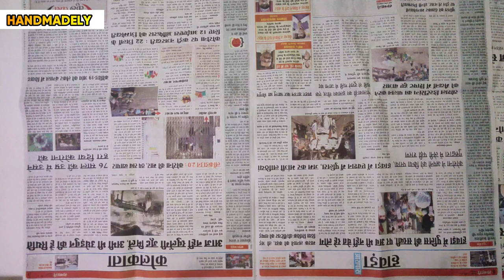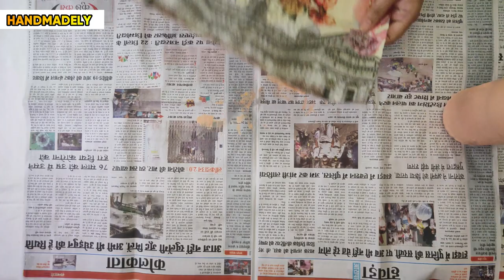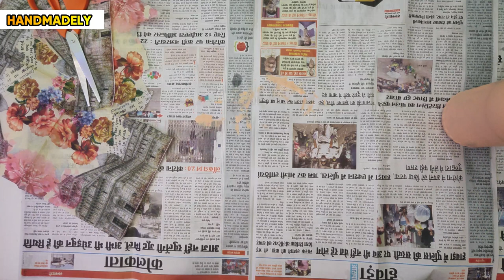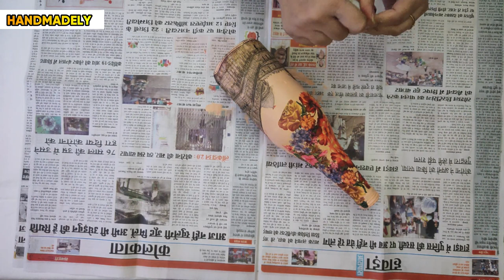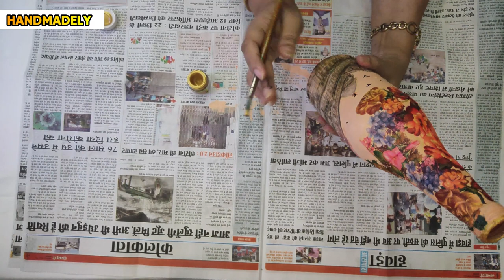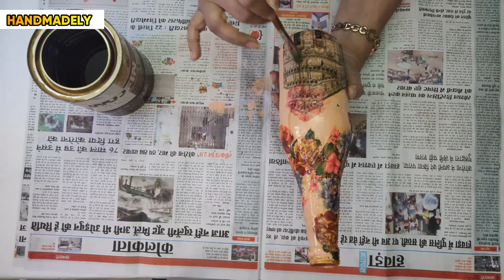DIY Easy & Smart Tissue Paper Life Hack | How To Make Tissue Paper Planter | Decoupage Craft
BEST TOILET PAPER ROLL CRAFTS

Hey Guys, welcome back to Handmadely! Today we are making cute little Planter from waste materials. Planters or Flower Pots are quite easy to make at home and you don't need any expensive material for that. This flower Pot can be created easily from a simple Waste Popsicle Sticks or you can say Ice Cream Sticks! This planter will not only look amazing but also will make your home look beautiful! It will act as a beautiful center piece! Do try this at home and give your feedback about this very creative best out of waste craft!

Usually, we throw away empty toilet rolls without thinking that this is a very versatile item that could be reused in a million different ways. Besides, you will be shocked by the surprising uses of toilet paper that you haven’t known before.
You can make a sheet mask for blackheads using toilet paper. Apply toilet paper on your face and cover with egg whites using a cosmetic brush. Leave for 5 minutes and remove. You can use toilet paper to curl hair. Also, you can use toilet paper for workouts. Sounds crazy? No! Watch our video!
Toilet paper is a perfect supply for crafting and we share a tutorial on how to make roses out of a toilet paper.
Reuse toilet paper rolls to make a DIY jewelry display. Make a flat stand out of a toilet roll and wrap it in beautiful wrapping paper. Take another paper roll and wrap in wrapping paper. Using a hot glue gun, attach it to the stand. Then, take an empty paper towel roll and also wrap in wrapping paper. Attach to the previous layer. Ready! If you need to secure a knife or keep away from kids, make a case by your own hands. Reuse empty toilet roll as knife case if don’t have one.
We share more ways to use empty toilet rolls: use the paper roll to wrap cash gifts; to make lovely marionette toys and tiny train; storage solution for belts and ties; cheap organizer for your makeup tools. Also, you can make biodegradable pots for your plants from empty toilet rolls. These pots are perfect to start seed and after you can plant them directly in soil. This solution will save you a lot of money.